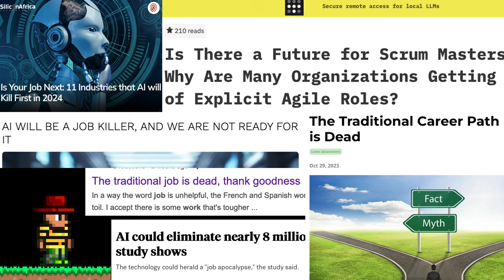finding your passion is easy, actually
A small motivational boost to keep you going. Why not you? Because finding your passion is easy, actually. Finding opportunities is easy, actually. Everything I say in this video is easy, actually.